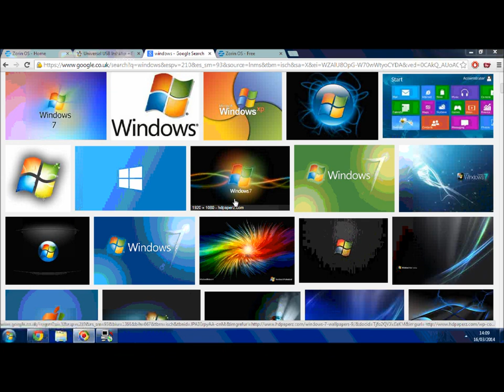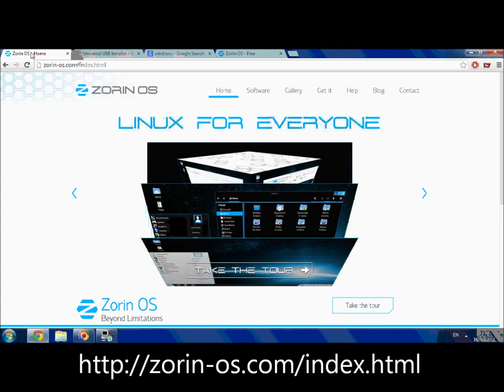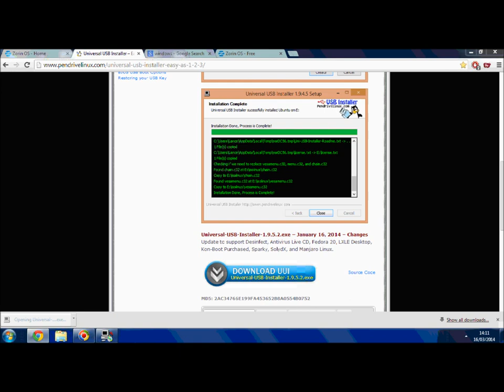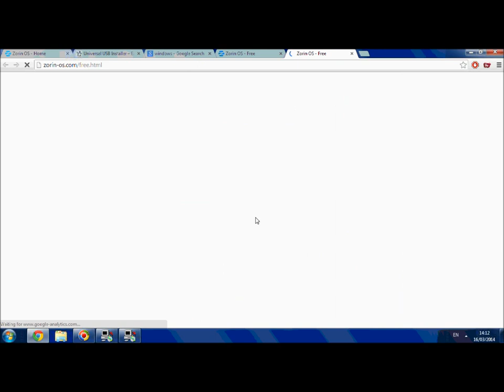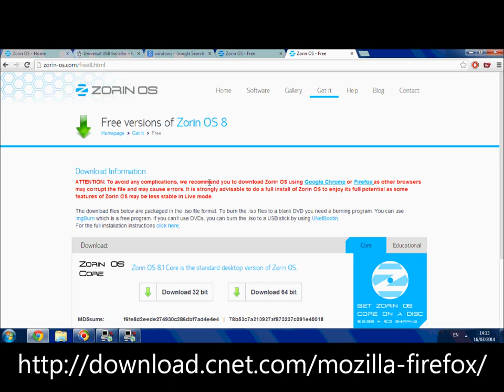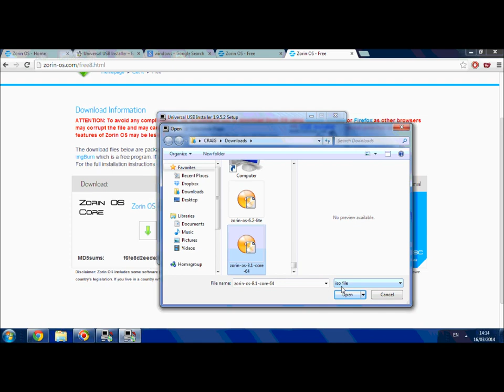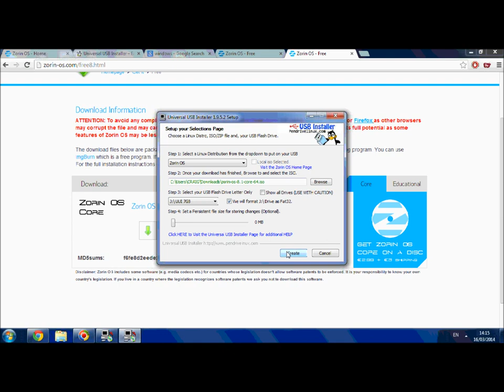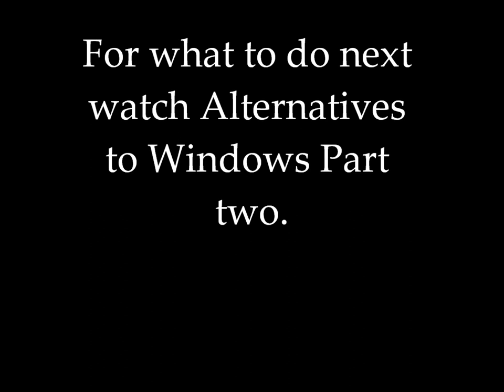Alternatives to Windows. Zorin OS 8 (Linux) Part 1 - getting started.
This is a step by step guide on how to try out Zorin OS 8 (Linux) on your Windows PC without changing permanently your computer. If you don't like it all you have to do is turn off the machine, pull out the USB flash memory and your computer will be exactly the same as it was beforehand.

The installation program for Pendrivelinux.com

To see part 2 of this video

You'll need

1 A reasonably modern Windows PC (5 or 6 years old).
2 Access to the internet.
3 Either Google Chrome or Mozilla Firefox browser.
4 A USB flash memory stick. Minimum 2GB.

On the following scale of difficulty I'd rank it between 3 and 4.

10 - I am the secret love child of Bill Gates and Steve Wozniak
9
8
7
6
5
4
3
2
1
0 - What Windows app do you use most? A clothe?